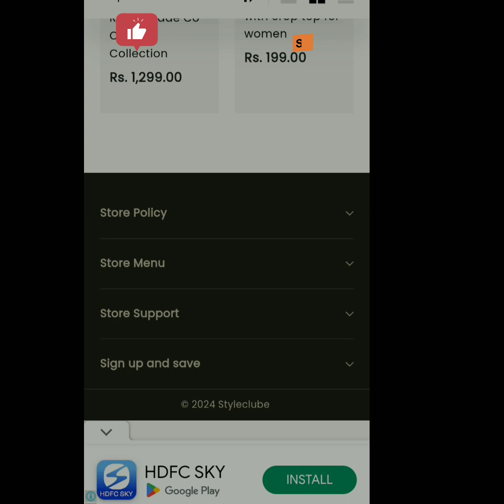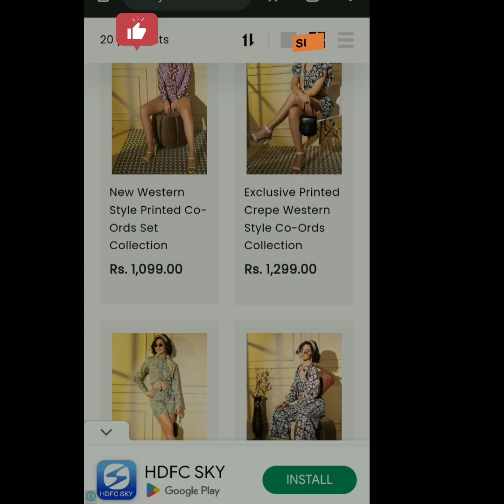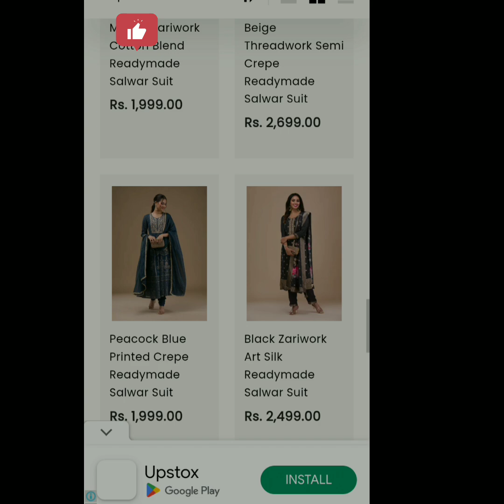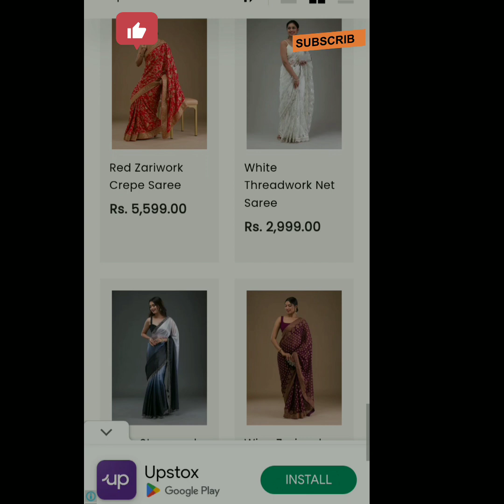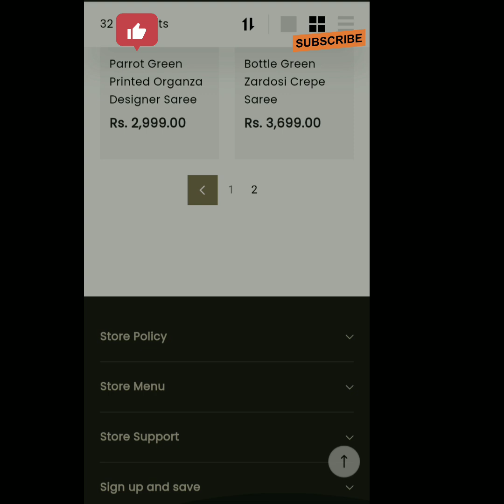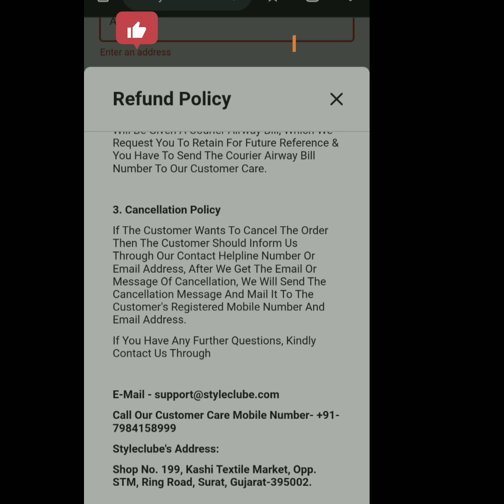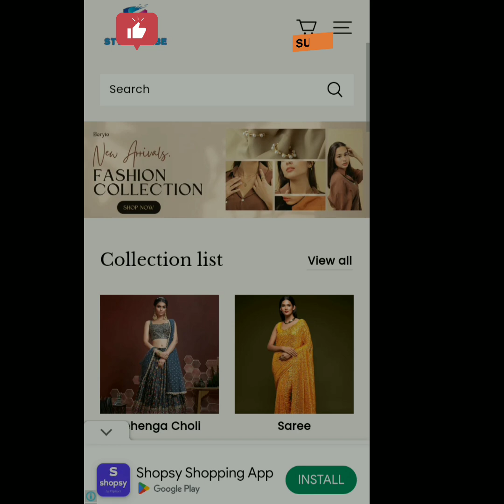Is Style Clube.com Worth It?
Curious about whether Style Clube.com is worth your time and money? In this video, I provide a comprehensive review and explanation to help you decide. Watch till the end to get all the details you need to make an informed choice!
Don't miss out on this must-watch video to find out if Style Clube.com is the right fit for you.